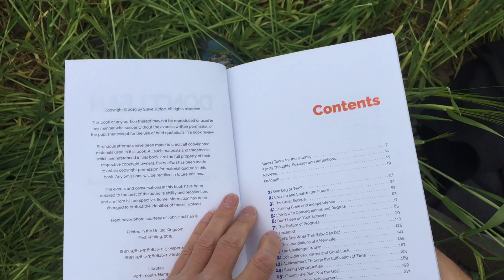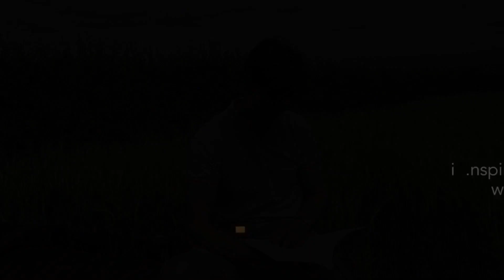R Diet of An Athlete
This video is about R    Diet of An Athlete